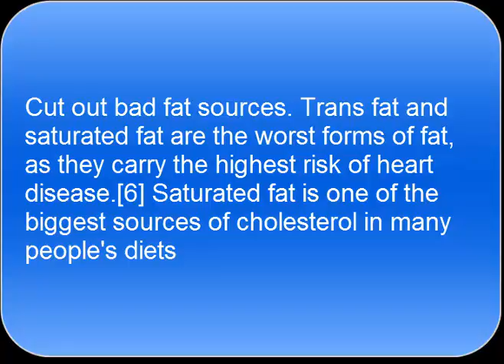How to Lower Arterial Cholesterol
This Video About How to Lower Arterial Cholesterol  I will show you in this video